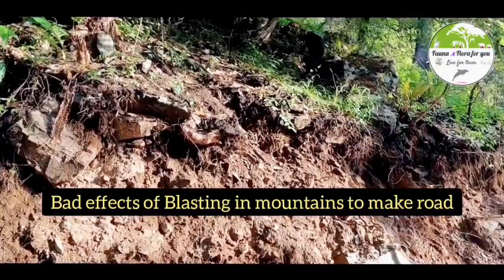पहाड़ों में Road बनाने के लिए किए जा रहे Blasting से होते Enviroment को गंभीर नुकसान